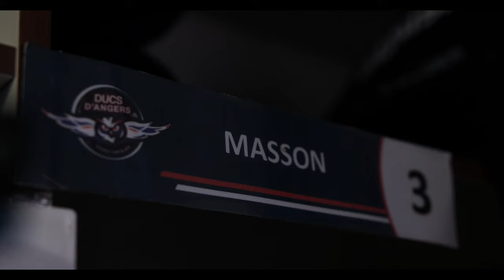PLAYOFFS - Angers vs Bordeaux ! ⚡️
Retrouvez le teaser des Playoffs 2020 ! Mardi 25 et mercredi 26 février, Les Ducs d'Angers affrontent Les Boxers de Bordeaux en quarts de finale des playoffs de la Synerglace Ligue Magnus !

Nous vous attendons nombreuses et nombreux pour les matches 1 et 2 à l'Angers ICEPARC 🏟️

🎥 CIFEM VIDEO